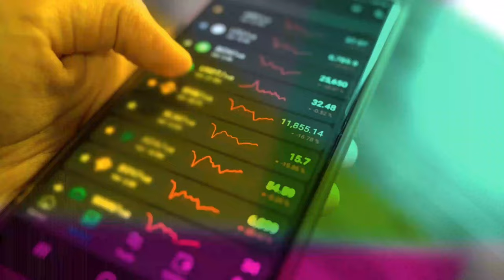FEEL GOOD ' ''xp22 studio reggamix sound system : PHIL REGGAEMAN